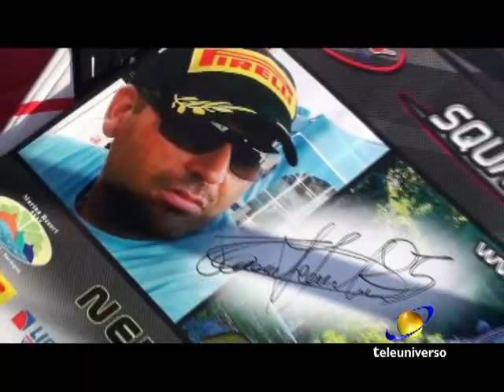26° rally di ceccano 2011 servizio su TG TELEUNIVERSO fsvideorally